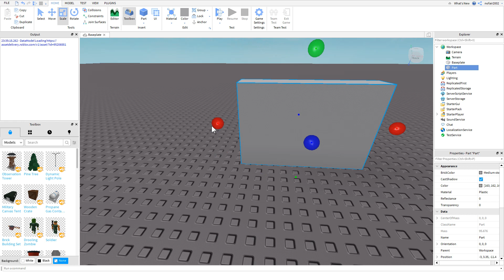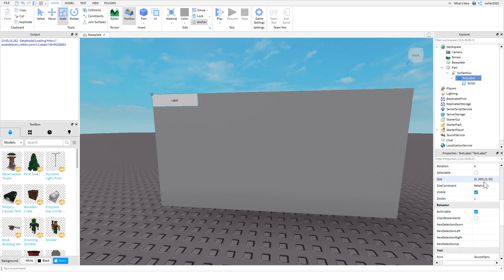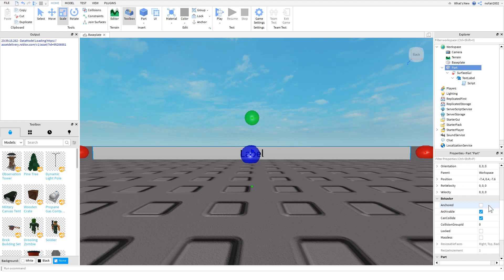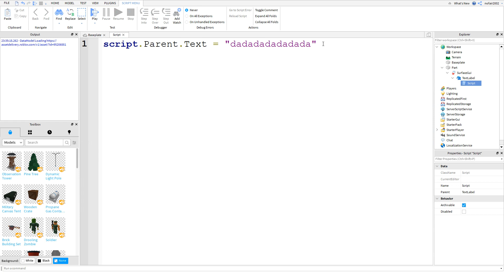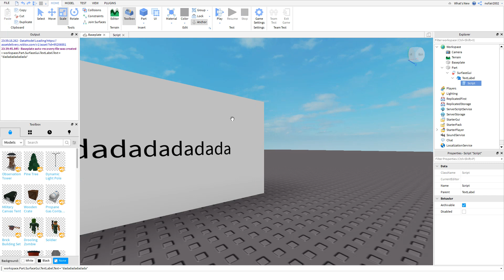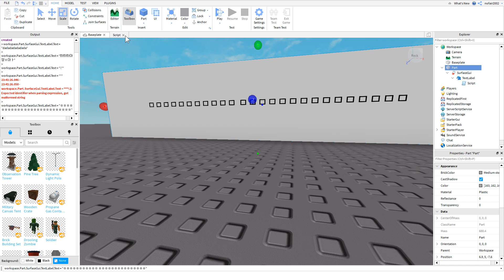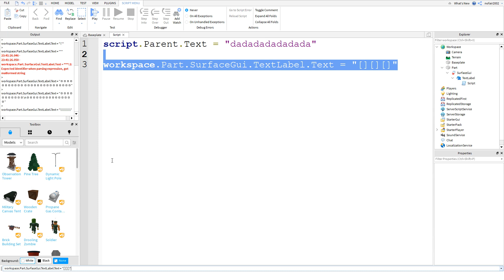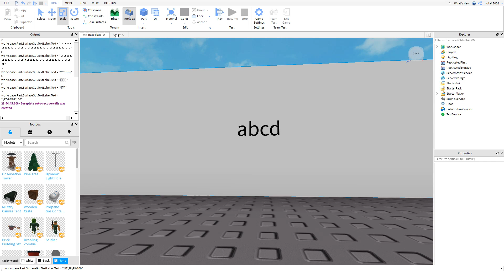[로블록스 스튜디오] 파트에 글씨 쓰기(숙련자용)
파트에 글씨 쓰는 영상입니다. 몇가지 팁도 준비해두었어요.
자막 있습니다. 자막 키고 보세요.

SurfaceGui
TextLabel
TextScaled

script.Parent.Text = "dadadadadadada"